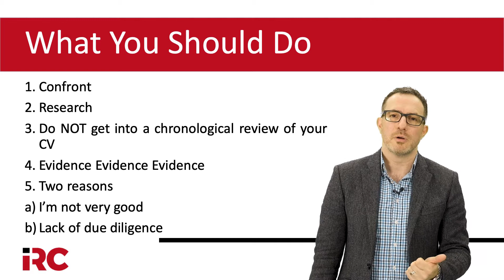What to Say in a Sales Job Interview When You've Had a Lot of Jobs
Job Interview: What to Say When You've Had a Lot of Jobs

In this video, I will teach you what to say to the interviewer when you've had a lot of jobs and your track record does not look good.

You will learn how to overcome this as an objection and bring the conversation back to your skill set and why you are a good match to the job.